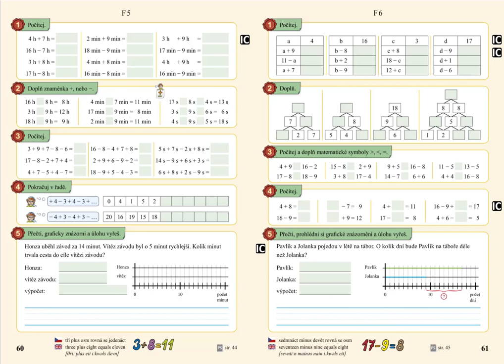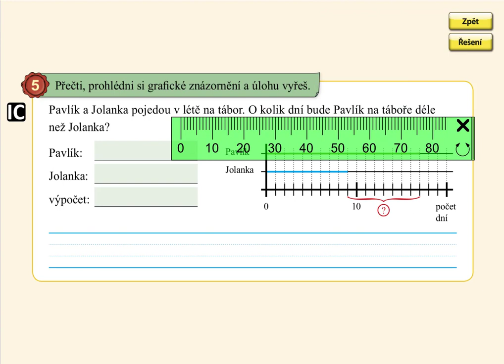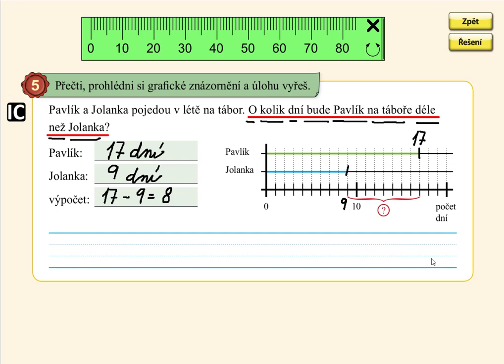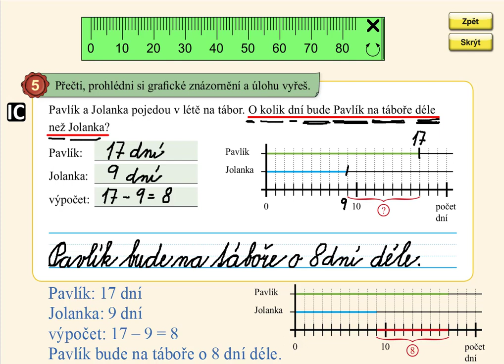Slovní úloha po 20, MATÝSKOVA MATEMATIKA 4. DÍL - POČÍTÁME DO DVACETI, str. 61, cv.5